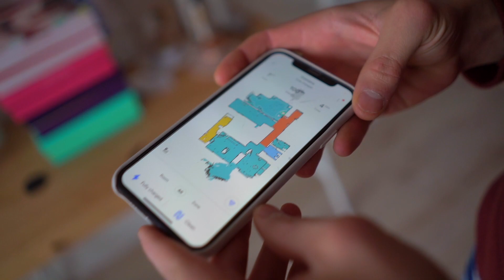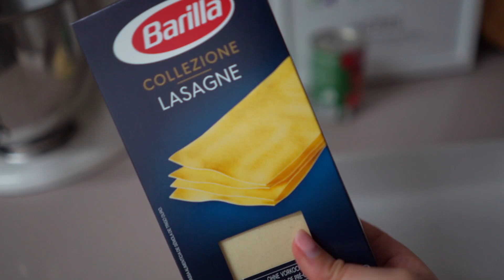CORTEI O CABELO AO PAULO & FIZEMOS LASANHA ~ QUARENTENA #5